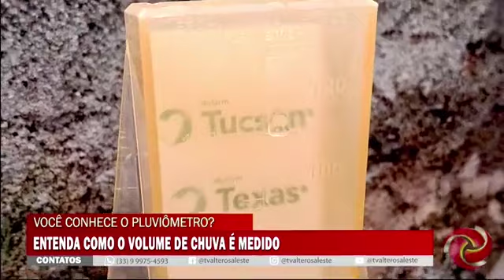Pra quê serve o pluviômetro